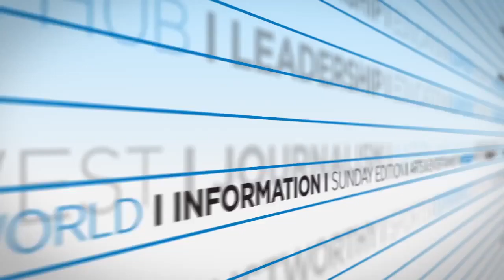Denver Post Sports Minute - April 28, 2016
Denver Post Sports Minute with host Robin Carlin for April 28, 2016 -  NFL Draft 2016 is here, Kaepernick could still end up w/ Broncos, Trevor Story hits 9th homer & more